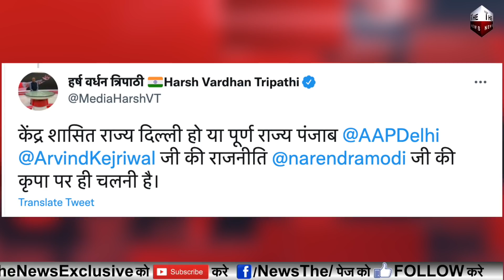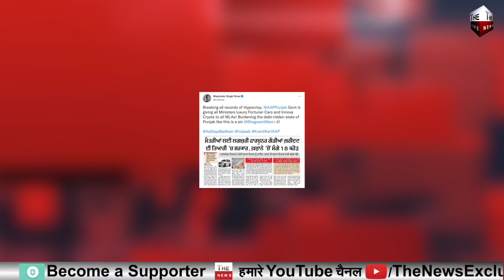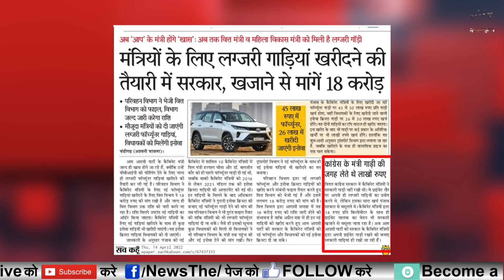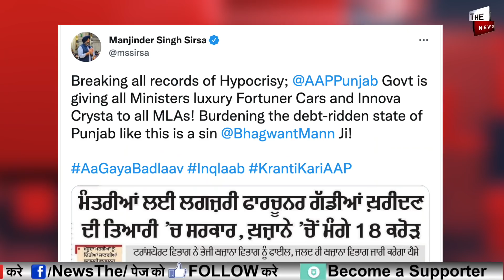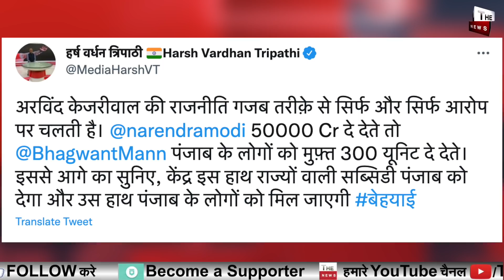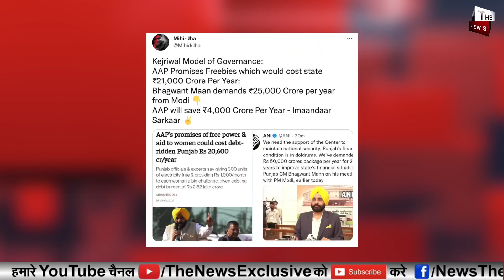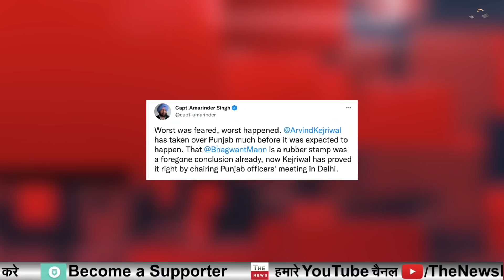Bhagwant Mann Arvind Kejriwal बेनकाब विधायकों को नई लग्जरी कारें कर्जे में Punjab मज़े में AAP सरकार